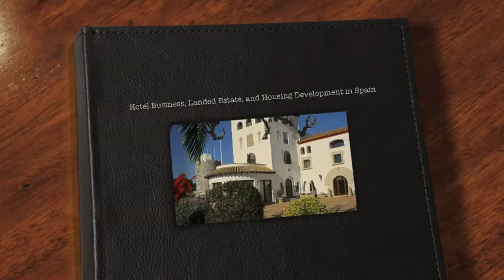For Sale - Hotel Business, Landed Estate, and Housing Development in Northern Spain (Catalonia)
Hotel Business, Landed Estate, and Housing Development in Northern Spain (Catalonia)

• An investment opportunity with great ROI, or the full package lifestyle change.

• Property for sale, including license to sell off 20 residential plots, and with the possibility to extend to a further 30 plots when the first lot is developed.

• Opportunity to create an exclusive residential community in the midst of unspoilt nature, and only minutes from the beaches of the Mediterranean Sea and less than an hour from Barcelona.

• Operational hospitality business with 24 guest rooms and apartments in a historical mansion, a fully equipped and licensed restaurant, event rooms, pools, gardens, and 16 tourist apartments on the grounds.

• Existing client list and contracts with international travel agents, wedding coordinators, and local catering company.

• Opportunity to create an exclusive boutique style hotel, event location and gourmet restaurant. The property features a Gaudì inspired cellar, a chapel licensed for weddings, a grand and welcoming central courtyard, and a delightful orange grove enjoying beautiful views.

• The woodlands offer potential for rural tourism; equestrian, hiking, biking, hunting (wild boar and grouse). Opportunity to construct log cabins in the surrounding forest, possible to rent out or sell on a time share basis.

• Private vineyards and opportunity to set up an artisan vinery for estate wines. The old wine cellar of the mansion is preserved as a museum of wine, offering an additional attraction for wine tourism.

• Consultancy and management available on site for the running of the estate and the possible development projects: property development and key management, management of hotel, restaurant and tourist services, winemaking, sales & marketing.